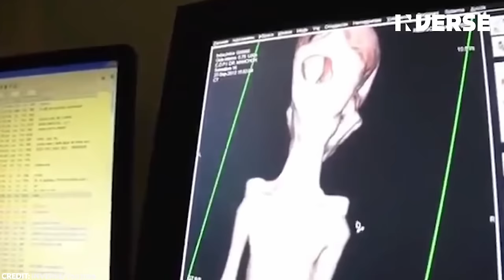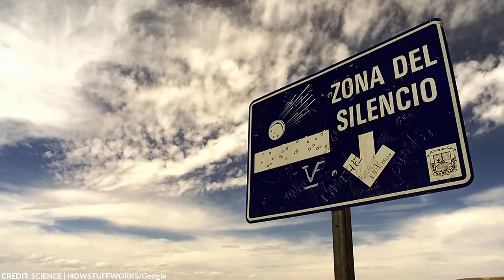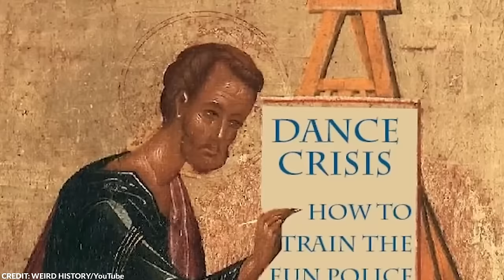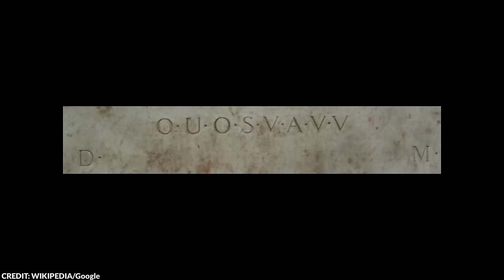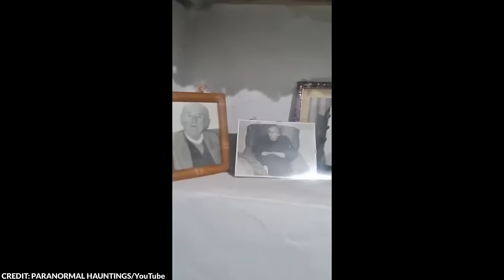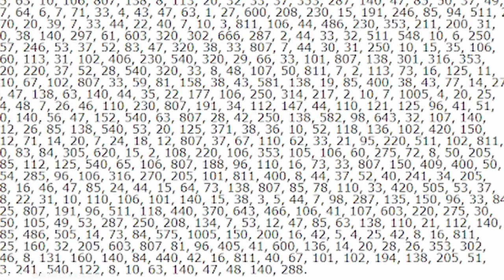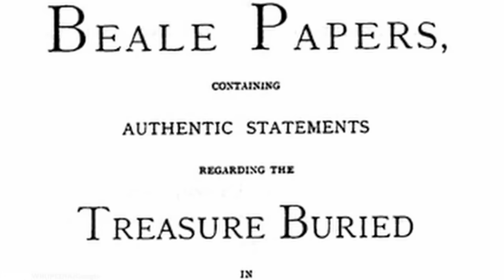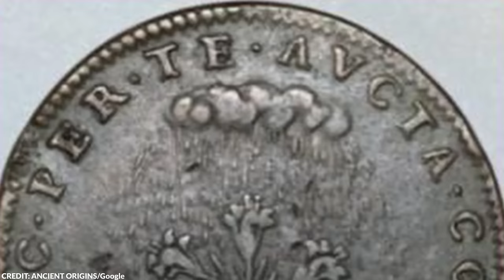Scientists Were Speechless When They Discovered This in the Snow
Discoveries are supposed to give us more knowledge; however, there are times when we have more questions about these discoveries than answers.

From cursed artifacts to cryptic letters, here are the 20 most incredible finds that scientists still can’t explain!

~ Top Generality